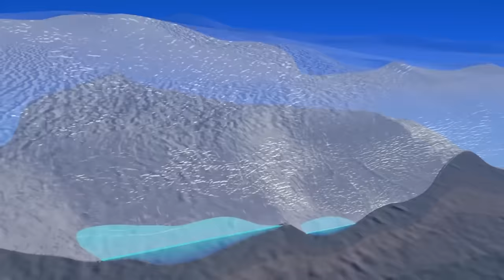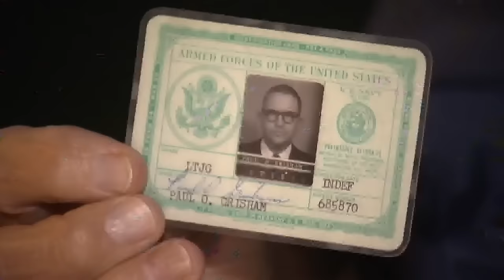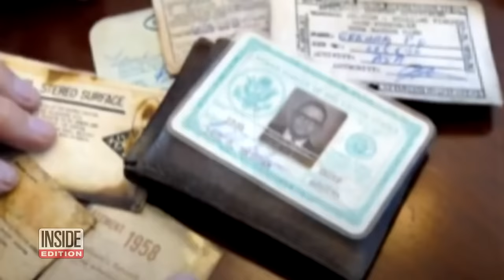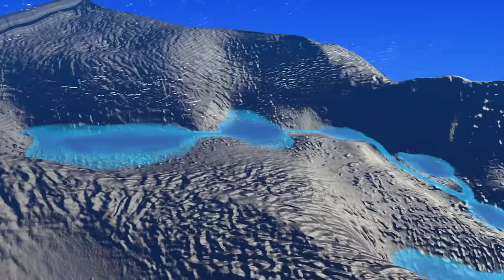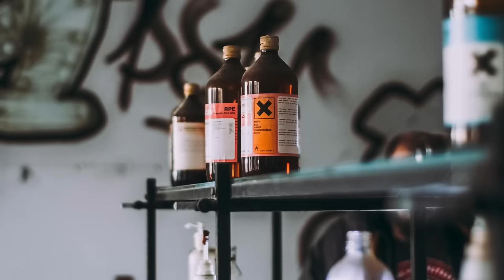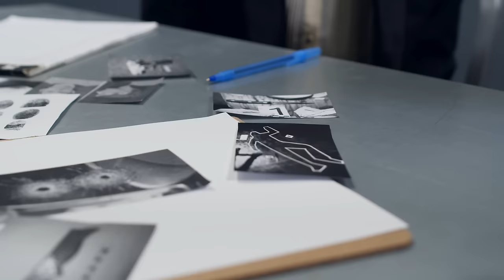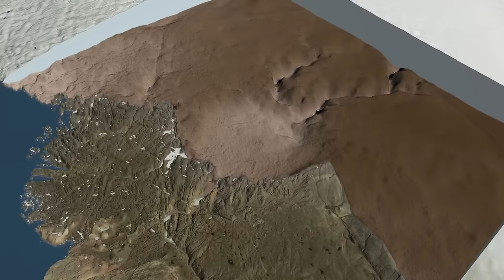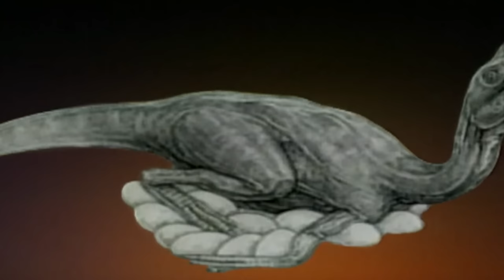THIS Archaeological Site In ANTARCTICA Could REWIRTE Human History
Top 20 discoveries in Antarctica that could change history. At first glance, Antarctica appears to be a frozen wasteland. But hidden below the icy exterior are mysteries that have left even modern scientists bewildered. From otherworldly meteorites to tangled underground caves, join us as we show you the twenty discoveries in Antarctica that could reshape history..